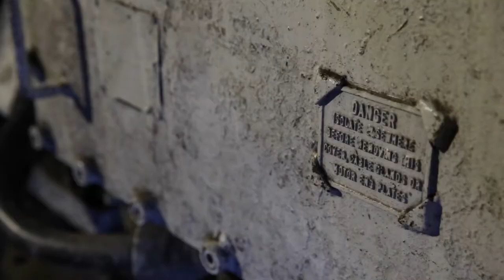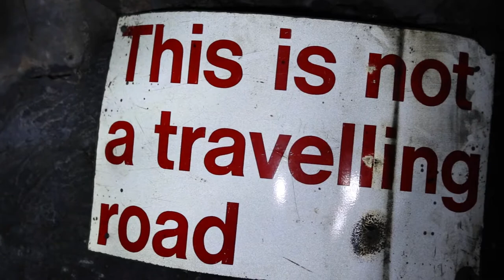Oh Daniel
Singer/songwriter Ali Bullivent was commissioned by the National Coal Mining Museum for England to write a new musical piece in order to highlight their archives. This formed part of the Wakefield Literature Festival 2016.

The resulting lyrical song cycle is inspired by a short story by Sid Chaplin, 'The Thin Seam' (1950), which follows the life of a miner from Durham who chooses to return to working in the pit rather than continue his scholarship education and risk becoming alienated from his community.

'The Thin Seam' was performed at the Unitarian Chapel in Wakefield where Ali was joined by fellow musicians Jonathan Dore, Jane Muller and Paula Ryan.

The recording was produced by Jamie Vizard and the videos by Fly Girl Films.